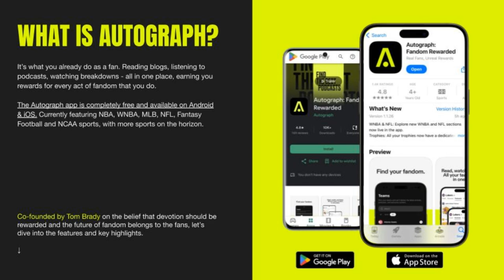Can Dak Get Offense Back on Track?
The Offense goes as Dak and CeeDee Lamb goes, so them getting back on the same page is critical if this offense has any hopes of getting on track. Also, we look ahead at the schedules for the NFC East.

*Join us each week
LIVE on Monday's at 7PM/ET join Mike Tag & Jimmy Dee as we discuss all topics in sports with a heavy focus on the NFL & College Football. We also have Vegas Insider Uncle Cheech to handicaps the key games each week

LIVE on Wednesday's 9PM/ET - Mike Tag & Kelly K-9 discuss everything going on with the Dallas Cowboys and get you ready for the upcoming game as the Dallas Cowboys chase their 6th Super Bowl Championship.

There is also Dallas Cowboys content dropped during the week discussing the current events and topics with the Cowboys

Cameo - Mike Tag Dallas Cowboys Super Fan - Provide you with Custom Hype Videos for all occasions. Personal and Business